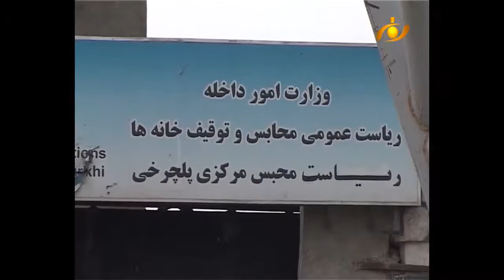تاخیر سفر هیأت گروه طالبان به کابل /گزارشی از حفیظ الله امین سالنگی 09 01 1399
سفر هیأت گروه طالبان به کابل در پیوند به رهایی زندانیان این گروه به تاخیر افتاده است. دلیل تاخیر این سفر تکمیل نشدن میکانیزم این سفر گفته شده است. روز گذشته سخنگوی گروه طالبان گفته بود که این هیأت امروز وارد کابل خواهد شد.